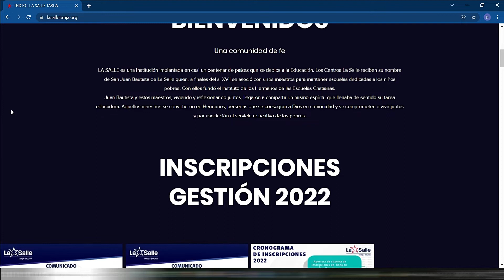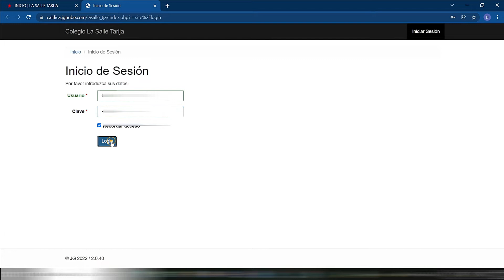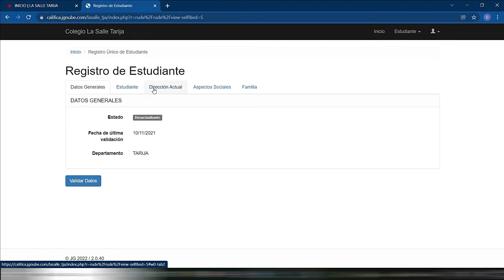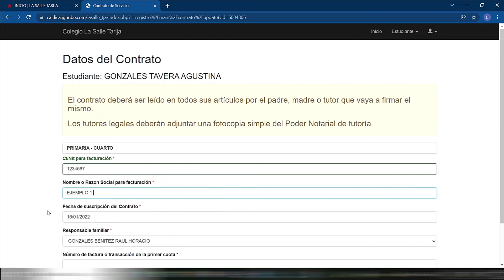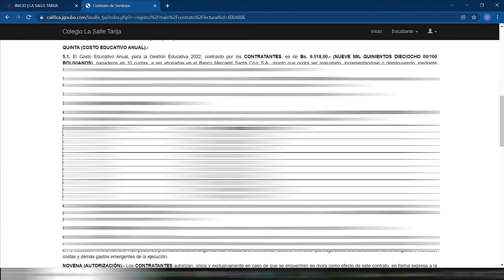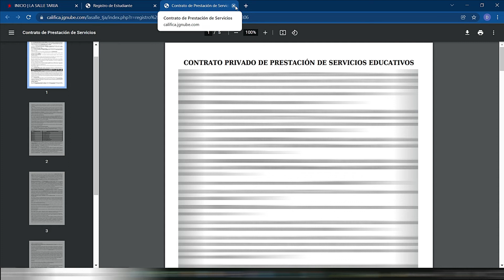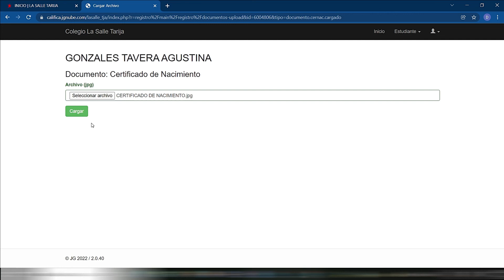PROCESO DE INSCRIPCIONES 2022